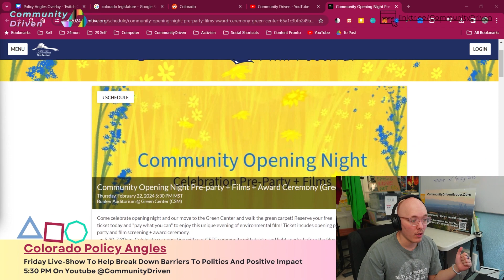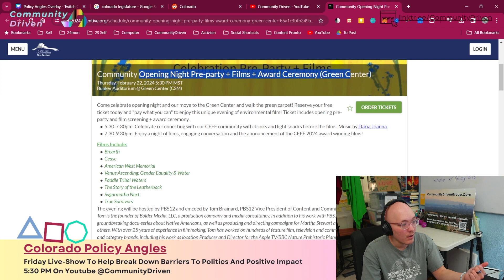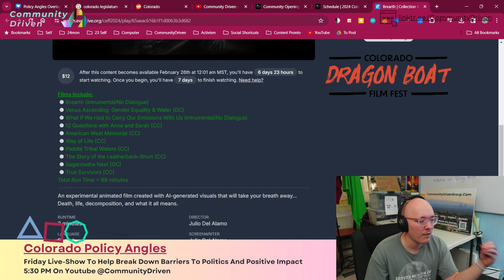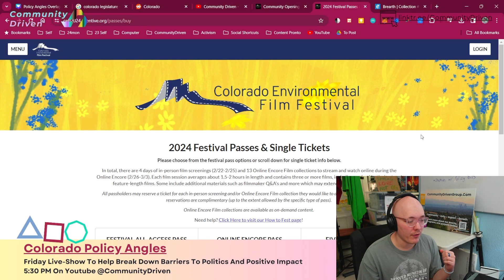🎥2024 Colorado Environmental Film Festival🍿| Organization Shoutout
Come learn about an event and organization that helps educate, inspire, and bring change-makers together! I got to watch some awesome movies last year and am excited to learn about what movies this year are sticking with people!

2024 Colorado Environmental Film Schedule:
In-Person Events: February 22 - 25, 2024
Colorado School of Mines Green Center at 924 16th St, Golden, Co 80401
Encore Events Online: February 26 - March 3, 2024

About the Colorado Environmental Film Festival
The Colorado Environmental Film Festival (CEFF) is an exciting, inspiring, and energizing event that includes world-class environmental films with representatives from local and national organizations. CEFF screens feature-length and short films by foreign, local, and young filmmakers. True to the spirit of Colorado, this event is supported and attended by people who value the natural world and share a passion for the power and beauty of film.